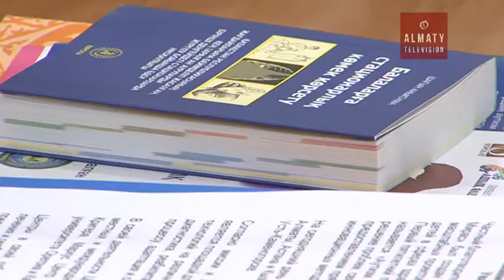Елімізде аутизмге шалдыққан балалар саны артуда (15.08.16)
Қазақстанда жасы 18-ге дейінгі 80 мыңға жуық мүмкіндігі шектеулі бала өмір сүреді. Денсаулық және әлеуметтік даму вице-министрінің мәліметінше, балалар арасында жүйке жүйесінің бұзылуы жиі тіркеледі.